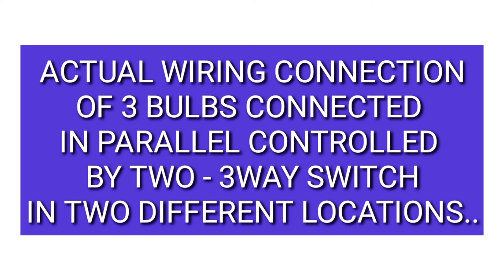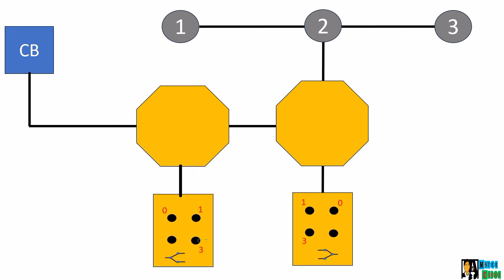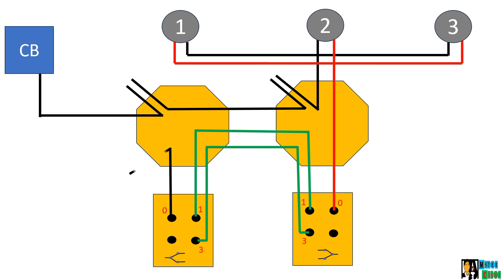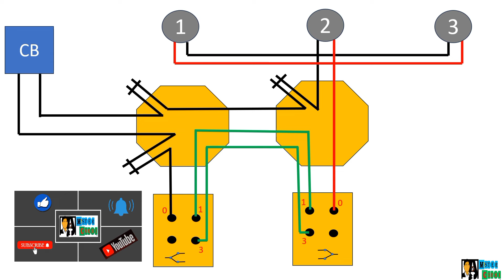ACTUAL WIRING CONNECTION OF 3 BULBS CONNECTED IN PARALLEL CONTROLLED BY TWO - 3WAY SWITCH..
ACTUAL WIRING CONNECTION OF 3 BULBS CONNECTED IN PARALLEL CONTROLLED BY TWO - 3WAY SWITCH IN TWO DIFFERENT LOCATIONS.. MISTER CORBI..